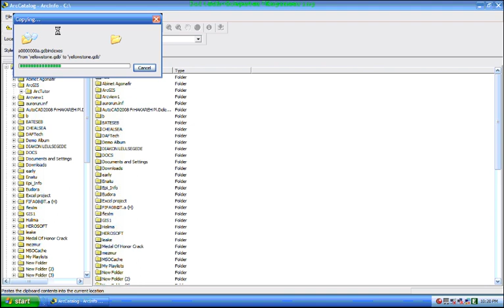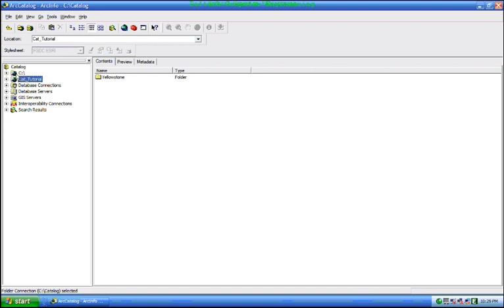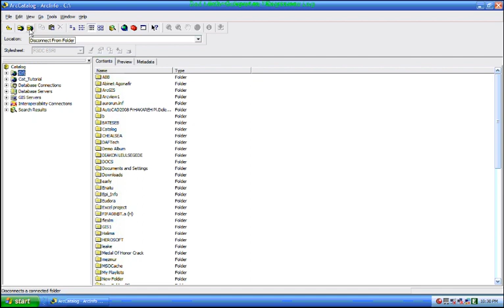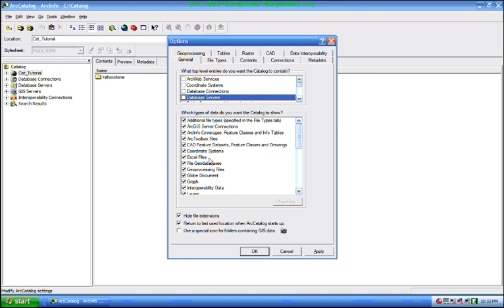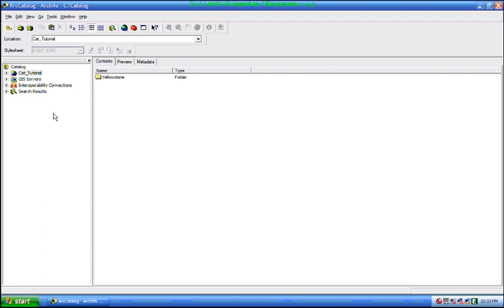Building a catalog of geographic data part 2 (Amharic)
አርክ ጂአይ ኤስ ሶፍትዌርን በአማርኛ መሰልጠን የምትፈልጉ ወዳጆቼ ሶፍትዌሩን በተብራራና ግልፅ በሆነ መልኩ ለረጅም ተከታታይ ክፍሎች ይዤላችሁ ቀርቤያለሁ
መልካም ልምምድ